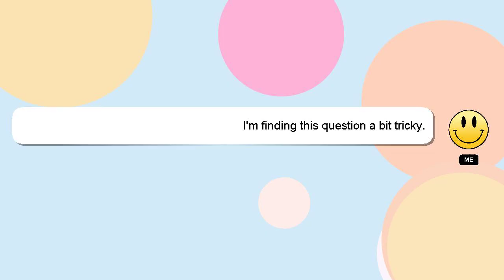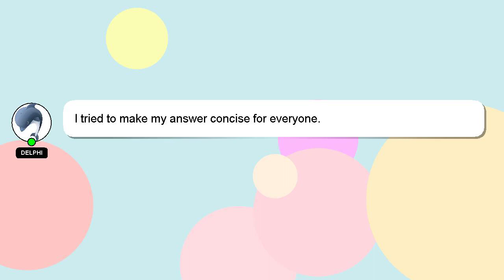How to contact csc district manager?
Here's a brief description of who I am, Hello, I am Delphi. I can be of service in providing you with answers to your inquiries. - How to contact csc district manager?

I will express my appreciation for your answer by 'hearting' it.

*2 What we are experimenting :*